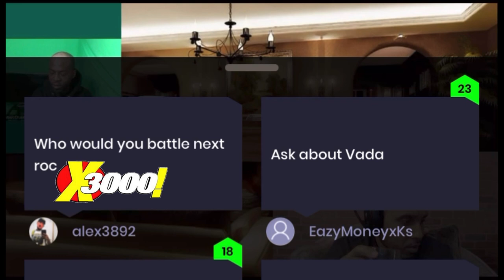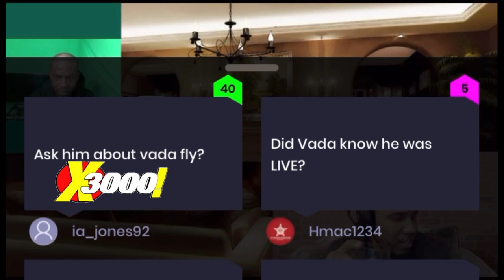GOODZ & ROC TALK MOOK & THE AUDIO, BRIZZ , AVE LEAVING, WHO TF FRED IS & MORE